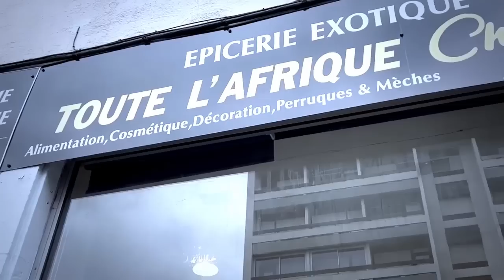FACE à FACE FERRE GOLA Et ROGA ROGA Changement De Date Du 24 JUIN Ou La Guerre De La MUISIQUE Doit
FACE à FACE FERRE GOLA Et ROGA ROGA Changement De Date Du 24 JUIN Ou La Guerre De La MUISIQUE Doit Déclenché @ferregolatvofficiel6883 @ROGAROGAOfficiel